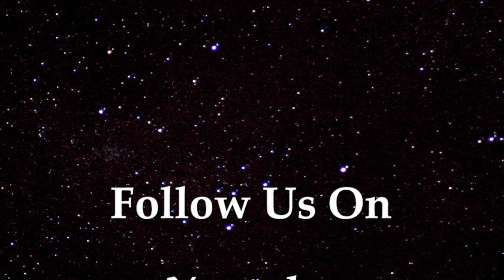Do You Still Think America Had an Election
Links to "Do You Still Think America Had an Election"

Artist: Audionautix
Title: Straighty Baby